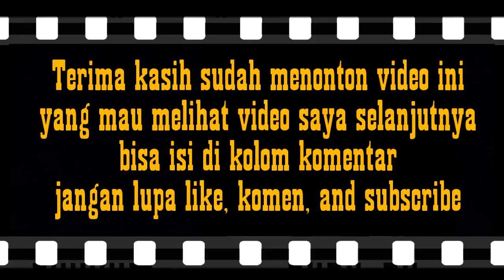Ngeriii, Awan Berbentuk Ombak Tsunami pernah Muncul di Langit Natuna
Fenomena alam awan kumulonimubus terlihat di atas landasan di Bandara Raden Sadjad, Ranai, Natuna
Kejadian ini terjadi sekitar bulan Juni 2018